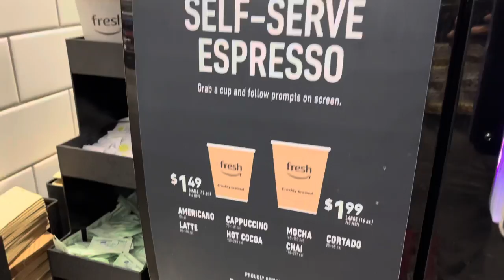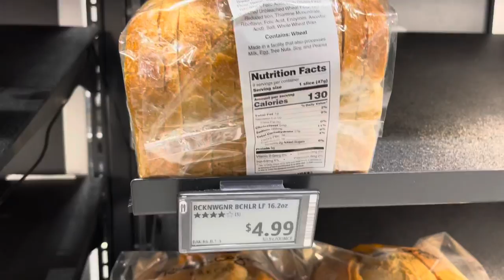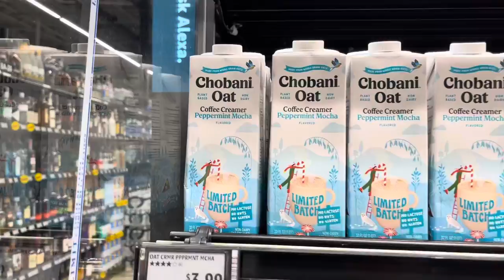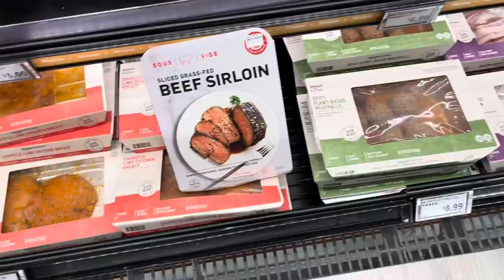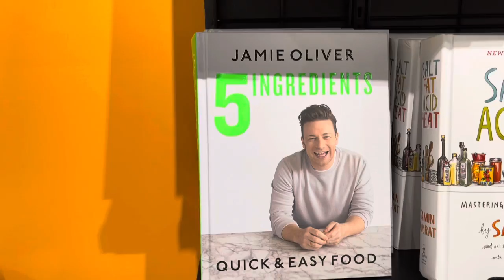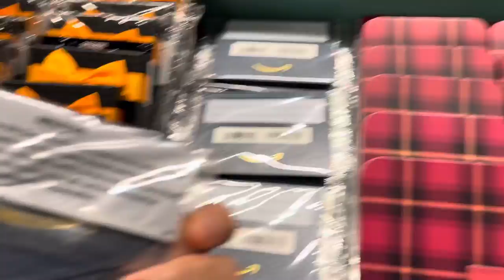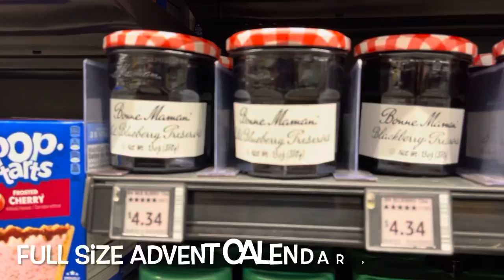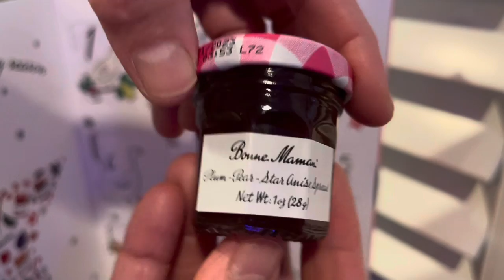Vlogmas 2021 Day 9 ~ Work and Amazon Fresh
DITL….work and a trip to the Amazon Fresh store to do some Amazon returns.

Of course open up some advent calendars as well!